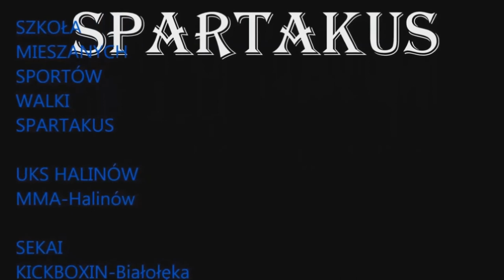Błędy - kopnięcie z półobrotu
Lekcja - 16 Błędy kopnięcie z półobrotu